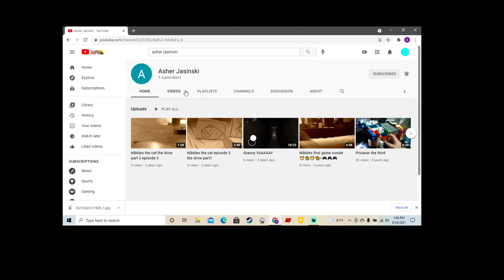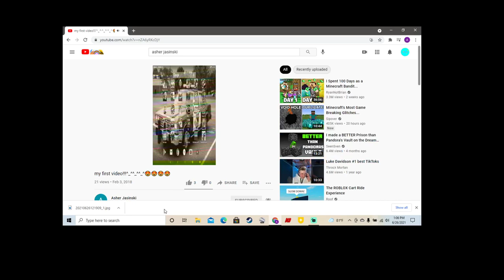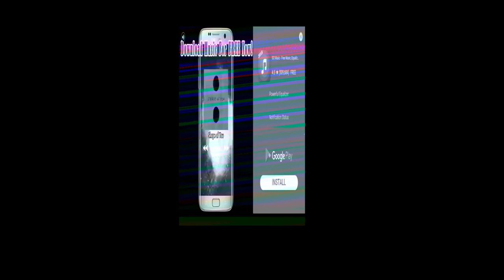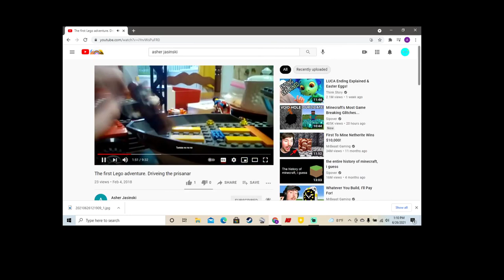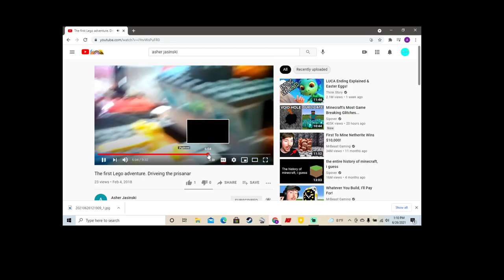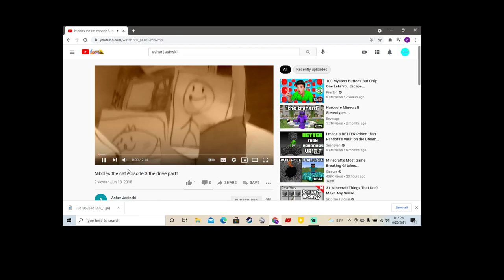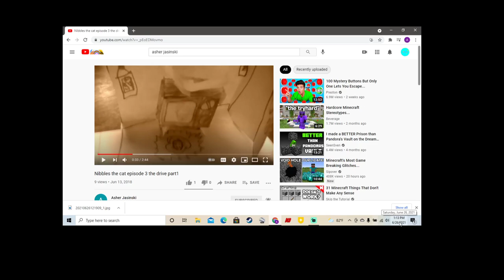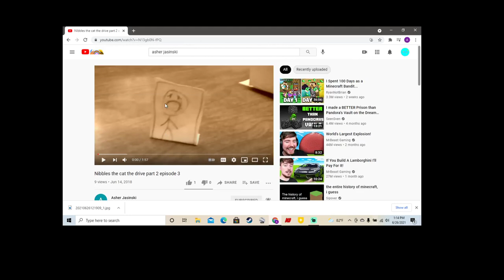AJ's old youtube channel!